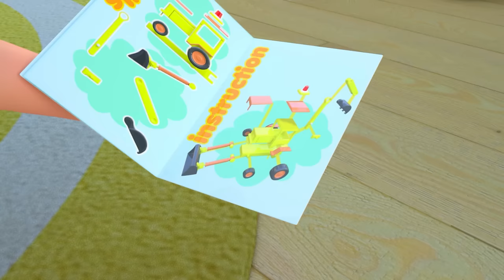[NEW] Ten in the Bed 😴| Newborn Baby | Esucational Nursery Rhymes & Kids Songs